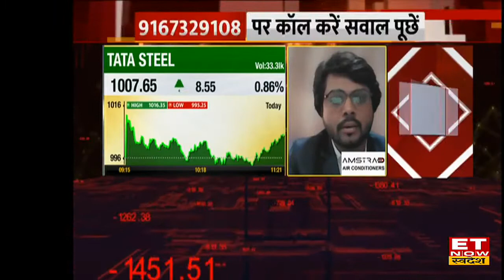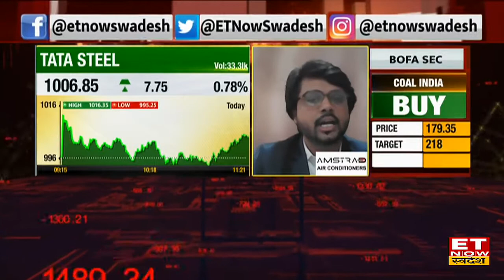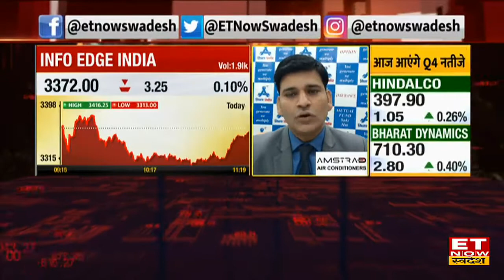Tata Steel Share में आज मामुली तेजी, क्या शेयर मौजूदा स्तर से और फिसलेगा ? जानें Expert की सलाह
Tata Steel Share | Steel Share Outlook | Share Market News |
Tata Steel Share और Wipro में आज क्या करें?
जानें Expert की सलाह।